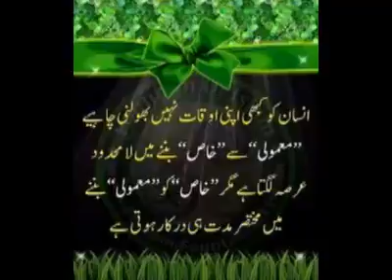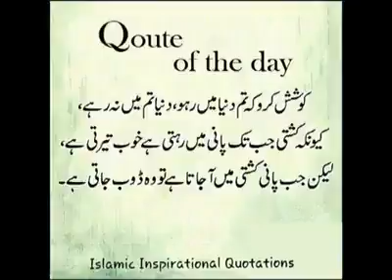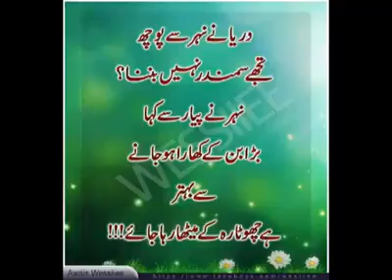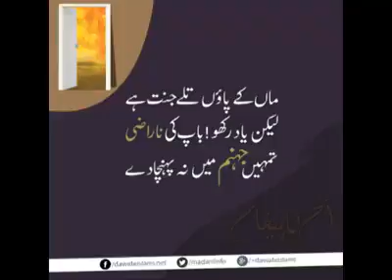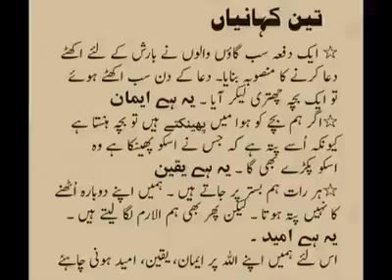Dil ko cho deene wali Islamic video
Bahut umdah video